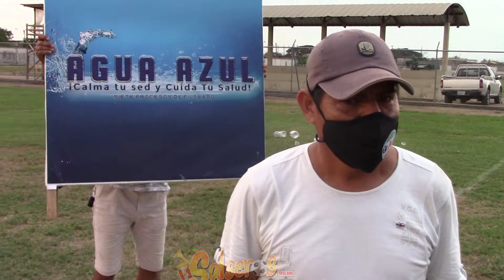ENTREVISTA VICTOR ALVARADO ORGANIZADOR COPA CARLOS ZAMBRANO LANDIN LIGA AA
Salseros en el Deporte